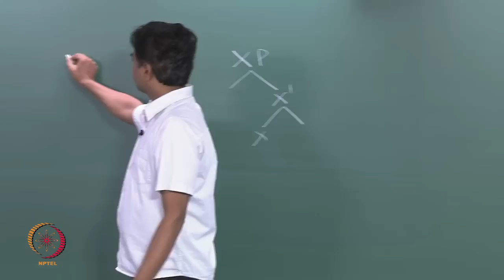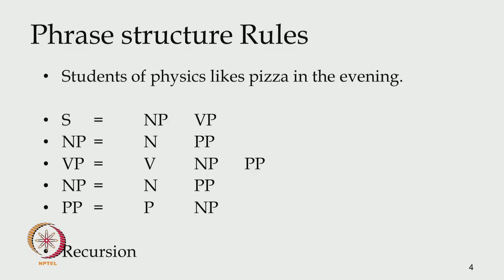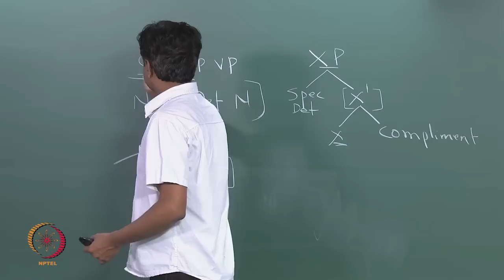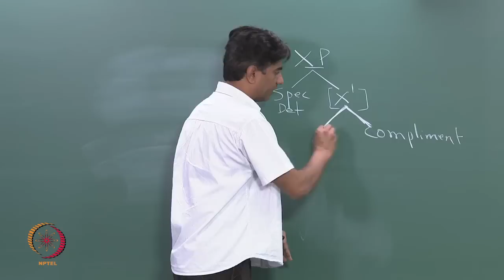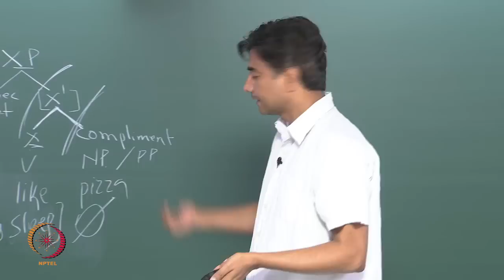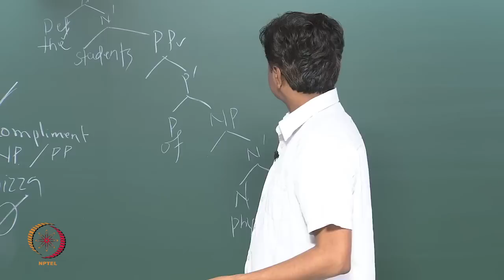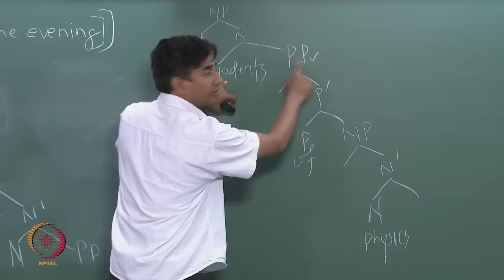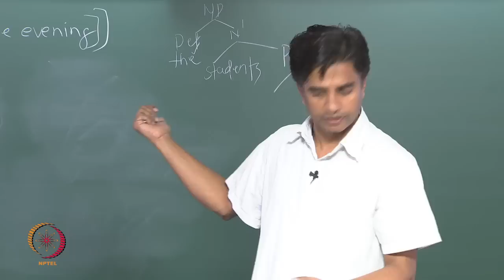Mod-01 Lec-20 X-Bar Theory